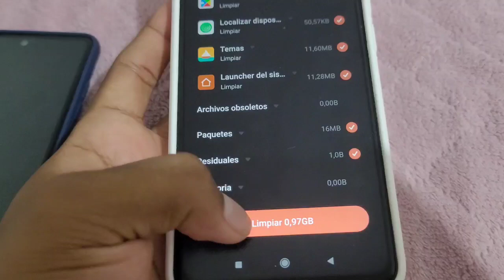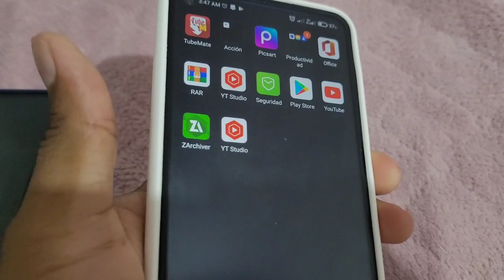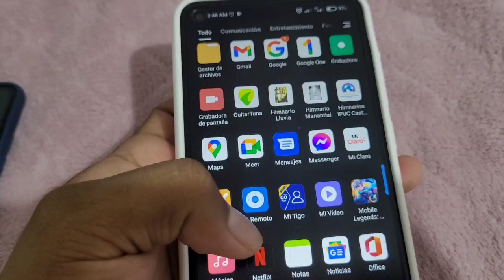Como acelerar mi Xiaomi en sencillos pasos